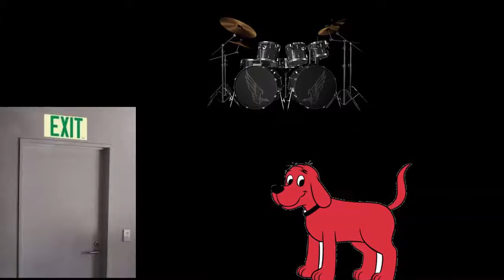Slap Nutz - Spanish Clas (official)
Sound cloud bitches